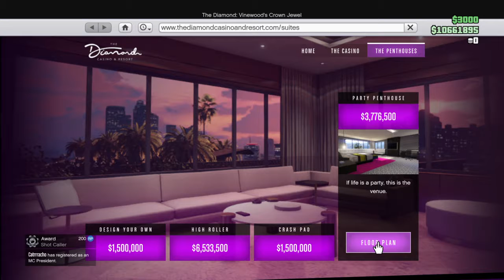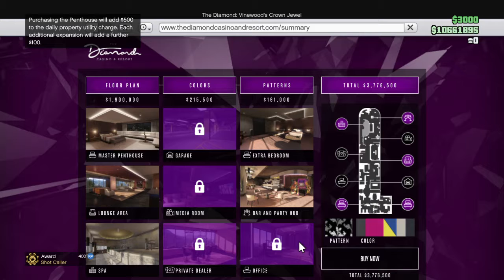Cement shoes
Cement shoes at the casino